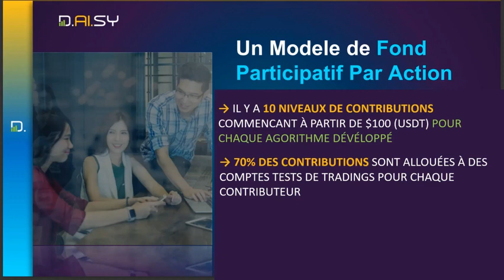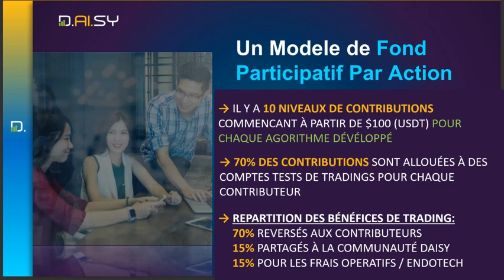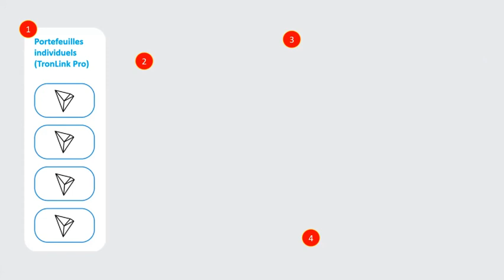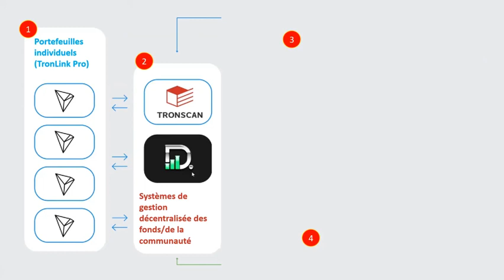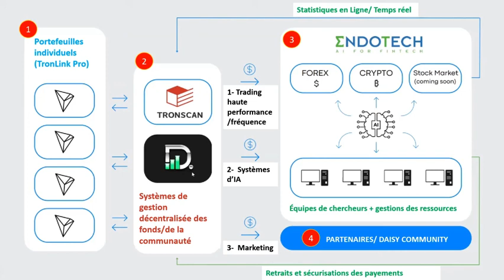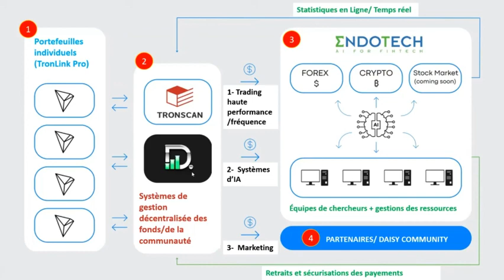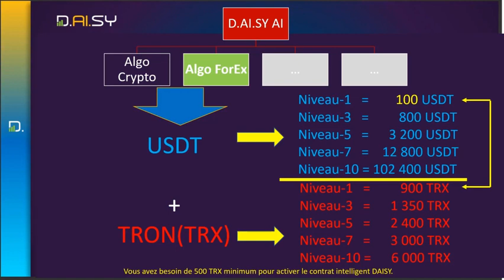DAISY-REVOLUTION |LA STRUCTURE TECHNIQUE DU PROJET daisy - webinaire